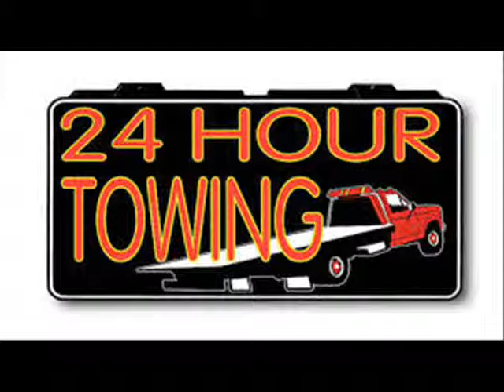towing service in Woodbridge VA/ emergency towing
OUR SERVICES
Towing and storage for:
Cars, Trucks, Motorcycles, Road Accidents, Specialty cars. We offer towing services for both residential and commercial purposes, ranging from car dealerships/lease companies to private car owners.

Quick response time:
We can normally be there within 30 minutes of your call.

Experienced tow truck drivers:
Solution Towing Service has been servicing Virginia for over 15 years. We pride ourselves in offering dependable services at affordable rates. Feel safe knowing that we require background checks for all of our employees, and for your protection, we are licensed and insured. Our trained professionals are ready and waiting to rescue you any time of day.

Whether you need to tow your car to the dealer for service or require flatbed or winch-out assistance, we are the business for you. When you choose Solution Towing, you are choosing the best -- all of our professional technicians are experienced and capable of handling any towing situation.